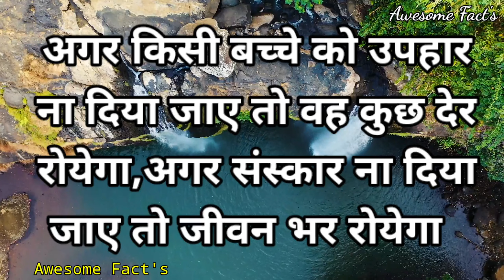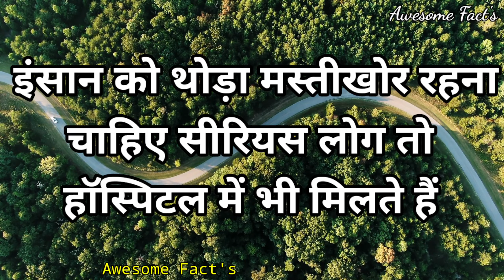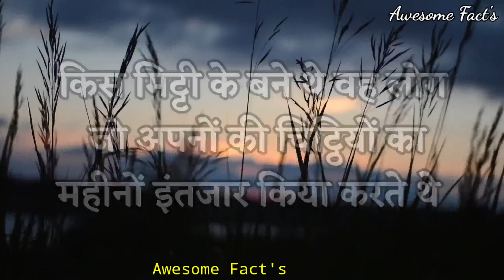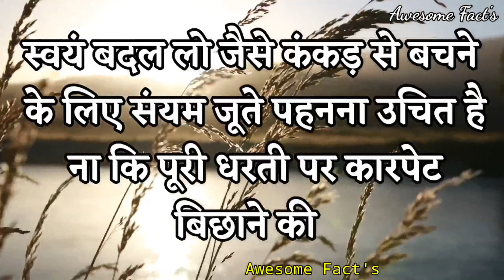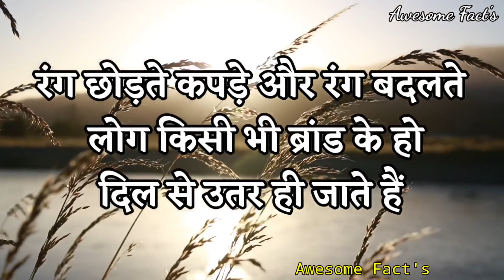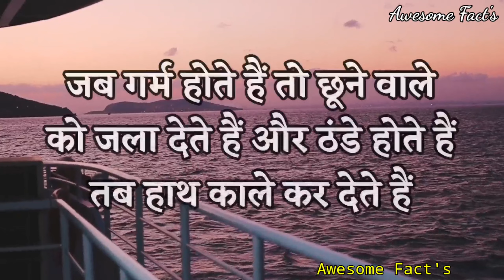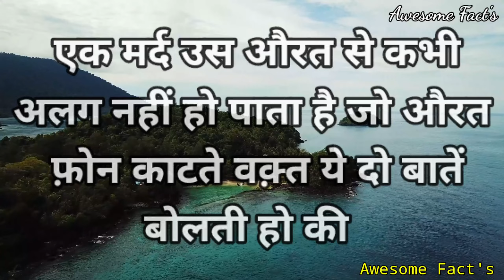मर्द उस औरत से कभी अलग नहीं होता जो || Best Motivational Speech || Inspirational Quotes